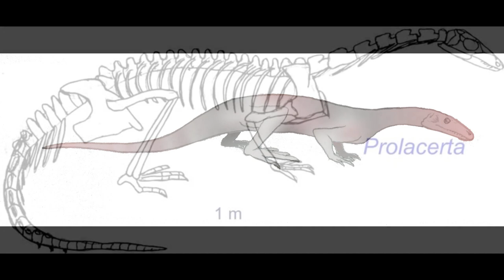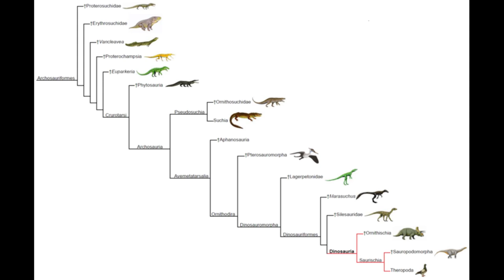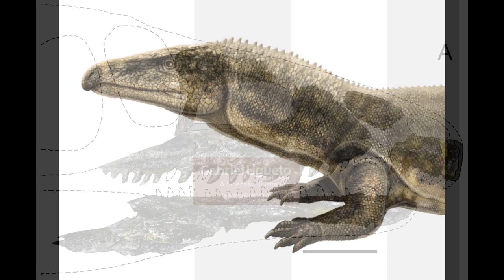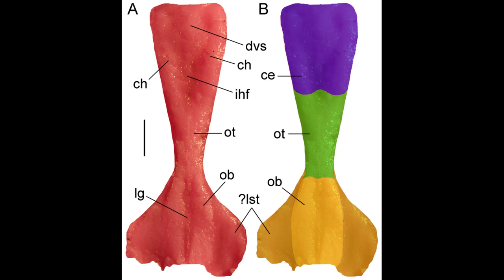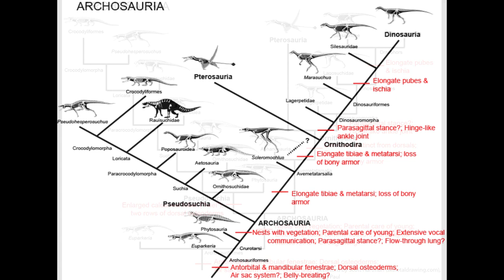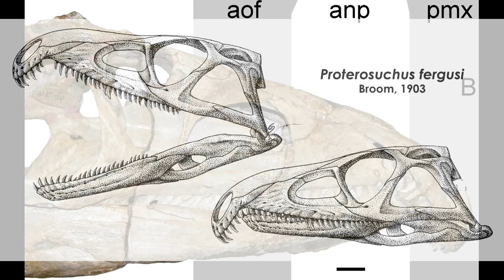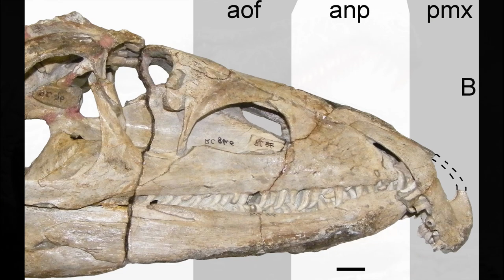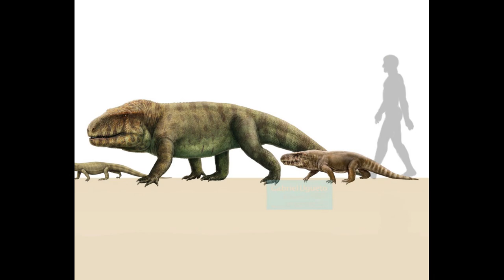Proterosuchids: Early Crocodile Mimics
Proterosuchidae is an early, possibly paraphyletic, assemblage of basal Archosauriformes whose fossils are known from the Latest Permian to the Early Triassic. Surviving the End Permian mass extinction, these animals quickly became the dominant apex predators during the Early Triassic. Members of the group were superficially crocodile-like, with distinctive notches at the tip of their upper jaws. The group sits at the base of Archosauriformes, with related forms going on produce the lineages that led to Crocodilians, Pterosaurs and Dinosaurs.